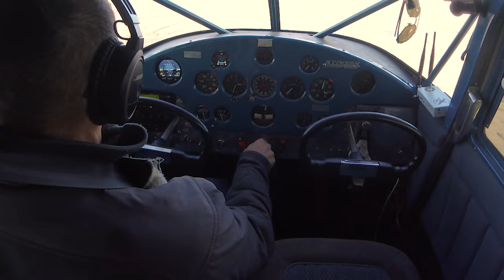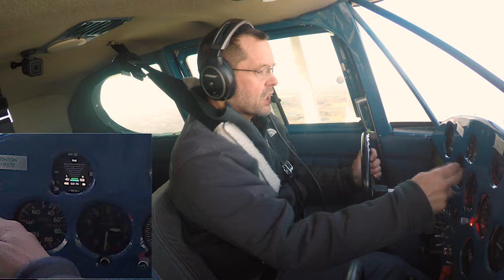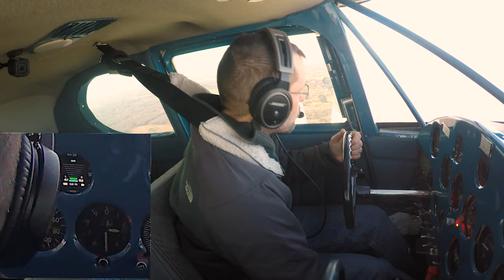Trying to Master Taildragger Landings Flying the 75 Year Old Stinson 108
It was such a nice day I had to take the Stinson out.  A weekday with no one else to fly with I was just up playing around taking off and landing.  Sometimes these flights turn out to be the best kind.  3 different airports a couple different runway directions, some grass, some asphalt.  Just some time continuing to figure out the 108.